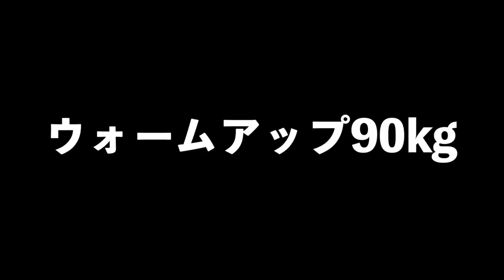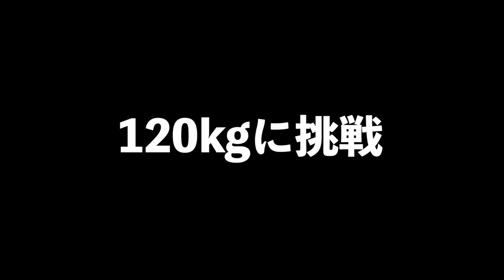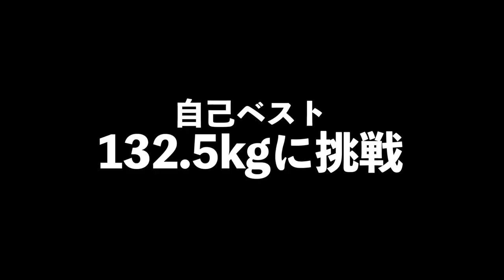結局ベンチプレス何キロ上げんの？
■いつも着ている服
■お仕事・コラボの依頼
■SNS
〈原口 健飛〉
■編集・カメラマン
〈ゆうき〉